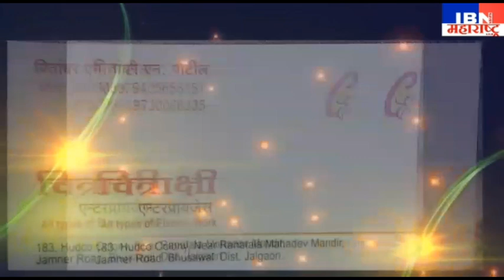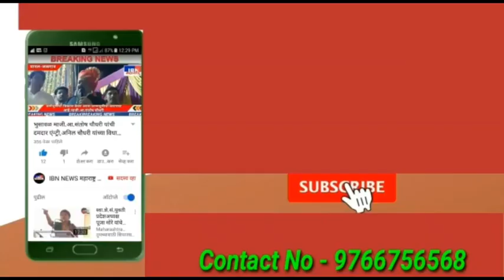भुसावळ-टेन्ट हाउस बांधवांकडून प्रांत कार्यालयात निवेदन,व्यवसाय सुरू करण्यास मुभा द्या,